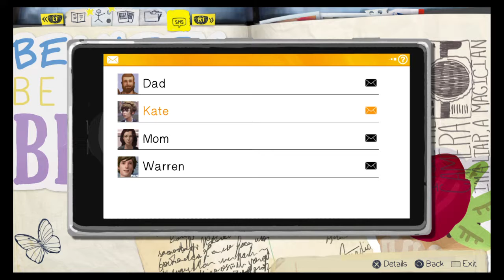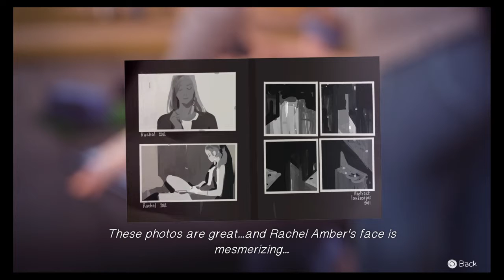Life Is Strange gameplay